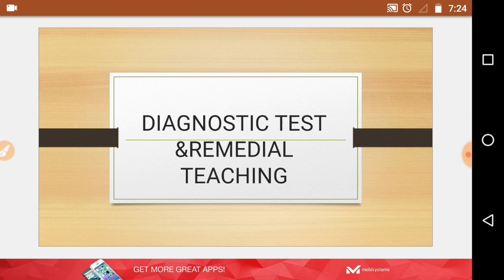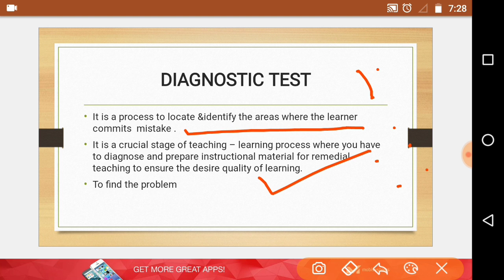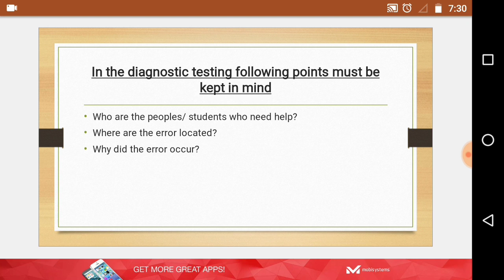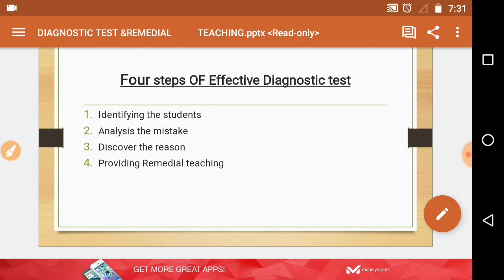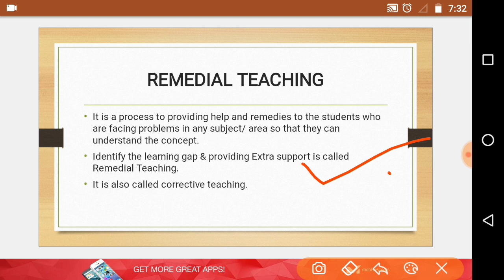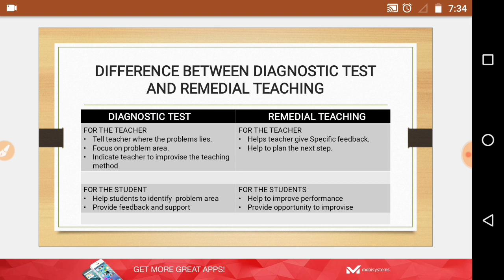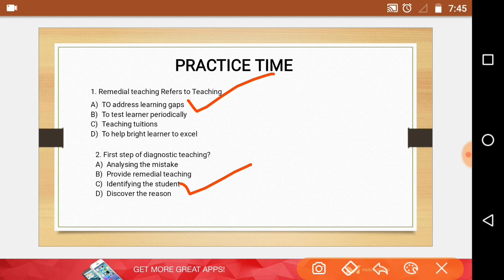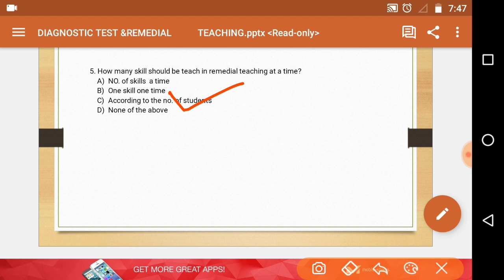learningorbit DIAGNOSTIC TEACHING AND REMEDIAL TEACHING for htet/supertet and last year questions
learningorbit DIAGNOSTIC TEACHING AND REMEDIAL TEACHING for htet/supertet last minute preparation and last year questions